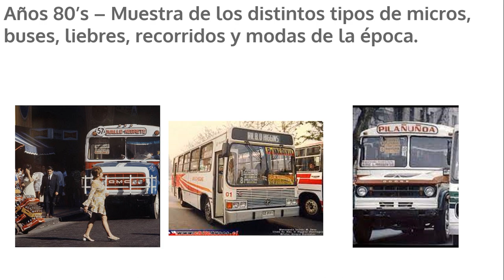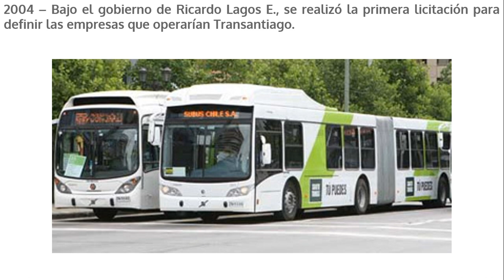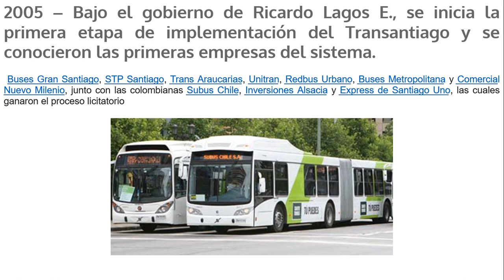Breve historia del transporte, Parte 3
Desde 1973 hasta el presente, sistema de transporte de buses.